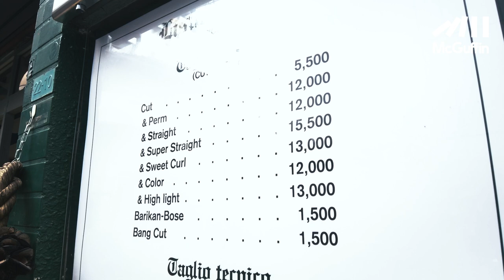【cucchiaioのえび いか 帆立クリームグラタン】祐天寺Guru's Cut & StandのTETSUOさんのオススメ！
ーーー

ストリートのみんなは何をお昼に食べてるのか。
リサーチ

【ランチ紹介ショップ】
■クッキアイオ（cucchiaio）

【出演者】
■TETSUO

●過去シリーズはこちらから！